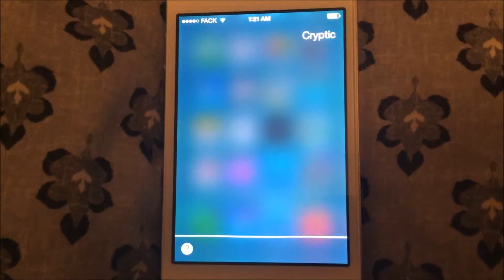CRYPTIC METAPHOOOAAA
Do you Siriously think this is fucking fair